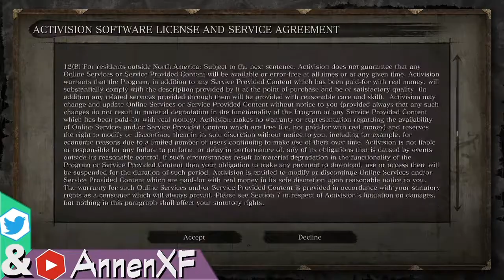Annen Streams Sekiro: Part 1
My first time playing Sekiro: Shadows Die Twice.

for stream announcements to catch them live.